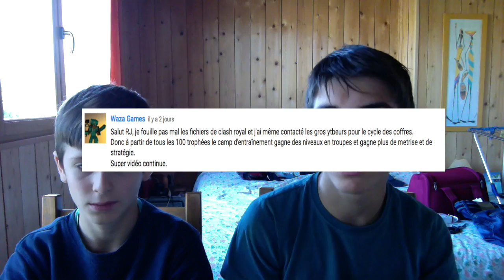[R-J] :: nouvelle série : INFOS ET SECRETS SUR CLASH ROYALE !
Salut  à tous, nouvelle vidéo !
Bonne vidéo !